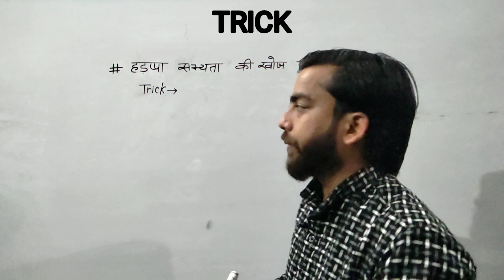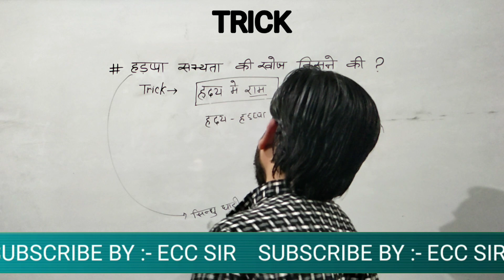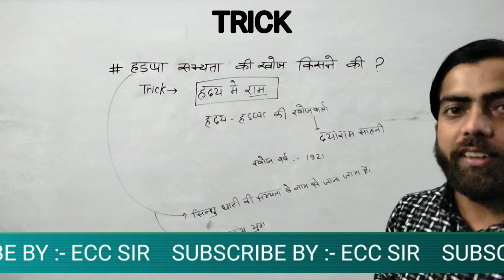NEW GS GK TRICKS // TRENDING TRICKY VIDEO / CLASS :- 015